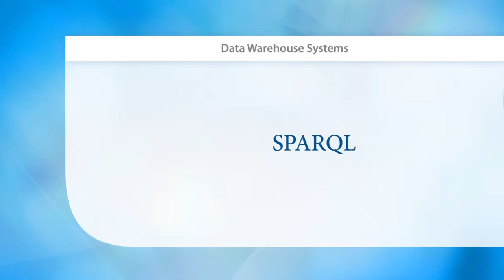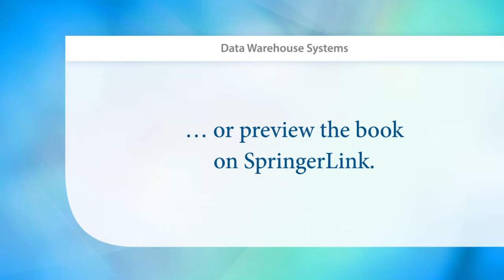Data Warehouse Systems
Extensive coverage of all data warehouse issues, ranging from basic technologies to the most recent findings and systems.
Concepts illustrated by an on going example based on the North wind database using Microsoft Analysis Services and Pentaho Business Analytics. Additional website available with further teaching material, including slides for each chapter and solutions to all exercises.